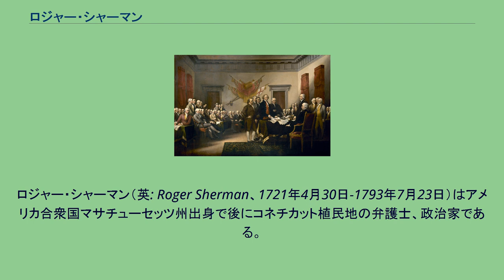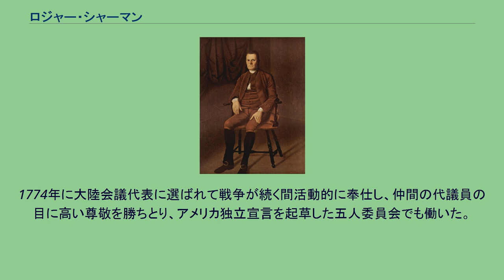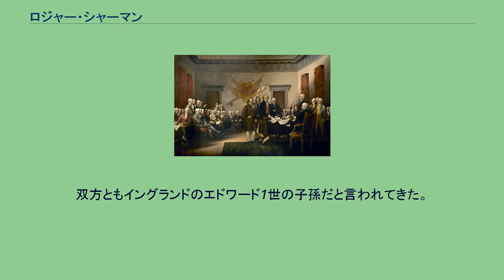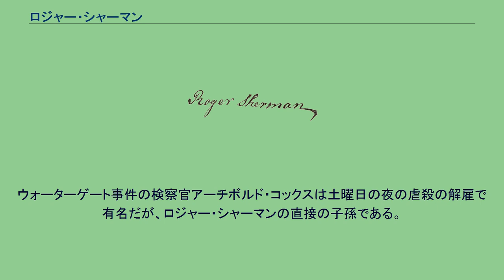ロジャー・シャーマン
ロジャー・シャーマン（英: Roger Sherman、1721年4月30日-1793年7月23日）はアメリカ合衆国マサチューセッツ州出身で後にコネチカット植民地の弁護士、政治家である。
コネチカットのニューヘイブン初代市長となり、アメリカ独立宣言を起草した五人委員会の一人となった。
新生なったアメリカ合衆国の下院および上院議員も務めた。
シャーマンはアメリカ合衆国初期の重要な4つの文書、同盟規約、アメリカ独立宣言、連合規約およびアメリカ合衆国憲法に全て署名した唯一の人物である。
トマス・ジェファーソンはかつてシャーマンについて、「その人生で愚かなことを一度も話さなかった男がコネチカットのシャーマン氏だ」と言った。
シャーマンはジョン・アダムズらと共に、アメリカ合衆国で最も強力で子孫の多い政治家一家の1つであるボールドウィン・ホアー&シャーマン家の先祖でもある。
シャーマンはマサチューセッツのニュートンで生まれた。
3歳の時に、家族はボストンの南17マイル (27 km)にあるストートンに転居した。
シャーマンの教育は小学校止まりであり、若いときは靴のデザイナーをしていたが、ものを学ぶ能力に恵まれており、父親やシャーマンを庇護したハーバード大学出のサミュエル・ダンバー牧師の所有する良質な蔵書を利用できた。
1743年、父が死に、母や兄弟と共にコネチカットのニューミルフォードに転居し、そこで兄弟との共同経営で町では初めての店を開いた。
シャーマンは直ぐに市民や宗教的なことに顔を突っ込み、急速に町の指導的な市民になって、結果的にニューミルフォードの町の事務官になった。
数学的な技能もあったので、1745年にはニューヘイブン郡の郡測量士になり、1748年の年鑑には天文学的計算も加えた。
公式な法律に関する訓練が無かったという事実にも拘わらず、シャーマンは土地の弁護士によって司法試験のための勉強を勧められ、1754年にはコネチカットのリッチフィールドで法廷弁護士として認められた。
1755年から1758年と1760年から1766年には、コネチカット植民地議会におけるニューミルフォード代表にもなった。
1766年、コネチカット植民地議会の上院議員に選出されこれを1785年まで務めた。
1762年に治安判事に指名され、1765年には一般訴訟裁判所判事、1766年から1789年はコネチカット最高裁判所の判事となった。
この1789年はアメリカ合衆国議会の議員になるために離任した年である。
イェール大学の財務官にも指名され、名誉文学修士号を授与された。
長い間宗教学の教授であり、当時の偉大な神学者の何人かと文通も交わしていた。
1783年、シャーマンとリチャード・ローが混乱し古臭くなっていたコネチカット邦の法律を大々的に改訂する作業に指名され、これを大成功のうちに終わらせた。
1784年、ニューヘイブンの市長に選ばれ、この職は死ぬまで続けた。
シャーマンはアメリカ合衆国初期の重要な4つの文書、同盟規約、アメリカ独立宣言、連合規約およびアメリカ合衆国憲法に全て署名した唯一の人物として特に著名である。
3つの文書に署名した人物でもロバート・モリス唯一人である。
アメリカ独立宣言を大陸会議に提出する様子（ジョン・トランブル画『独立宣言』）。
シャーマンは前に進み出ている五人委員会のうち左から2人目。
1775年にアメリカ独立戦争が開始されたとき、コネチカット知事の安全委員会委員に指名され、またコネチカット軍の警視にも指名された。
1774年に大陸会議代表に選ばれて戦争が続く間活動的に奉仕し、仲間の代議員の目に高い尊敬を勝ちとり、アメリカ独立宣言を起草した五人委員会でも働いた。
1787年、フィラデルフィアでのアメリカ合衆国憲法制定会議では、連合規約を改定する方向に動き、後にコネチカット妥協と呼ばれる案を提案した。
この案では、下院と呼ばれる1つの議院では住民人口に比例した議員を各州が送り出すことにした。
上院と呼ばれるもう1つの議院には各州が同数の議員で代表させることにした。
下院は人口3万人に1人の代議員とし、一方上院はその州の大きさに関わりなく2人と決まった。
マーシャルはコットン・ジンの発明者イーライ・ホイットニーとは2代離れた叔父甥の...